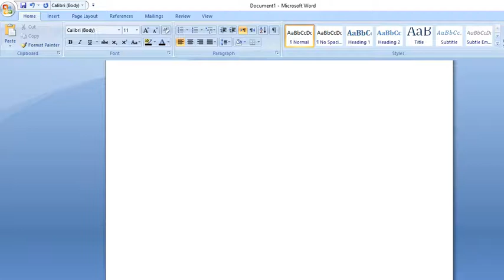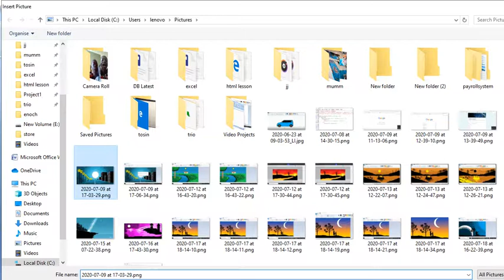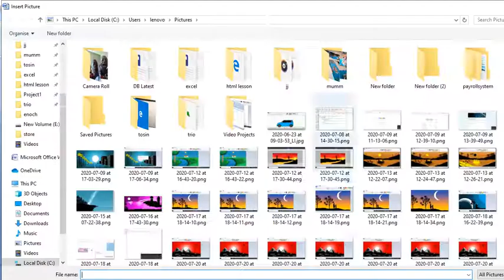Microsoft word tutorial How to Insert Images into Word Document Table